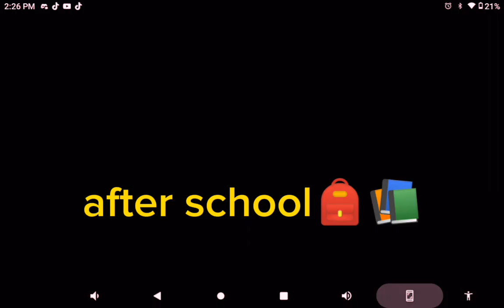her orange hair...... (gacha life mini movie)